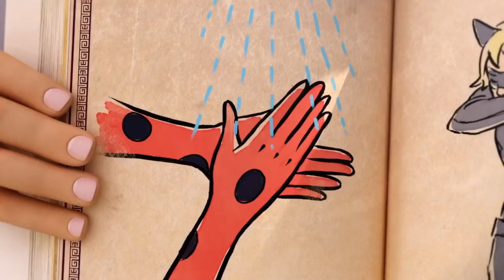Miraculous Clip COVID-19 in Italiano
Ma il Maestro non aveva ridato il libro a Gabriel?